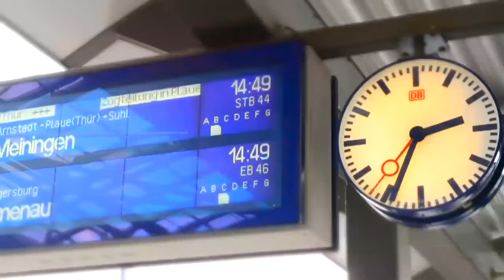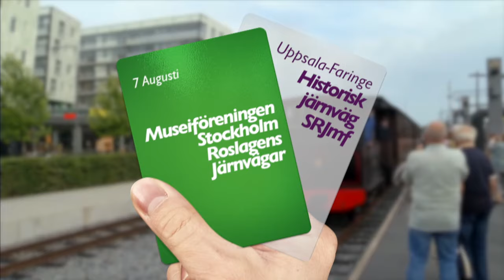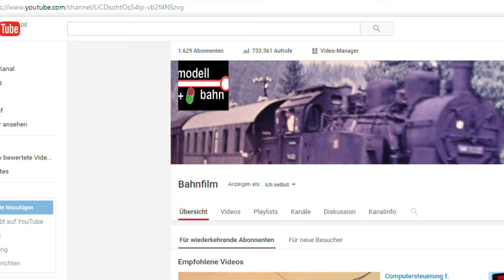Modell + Bahn Showreel